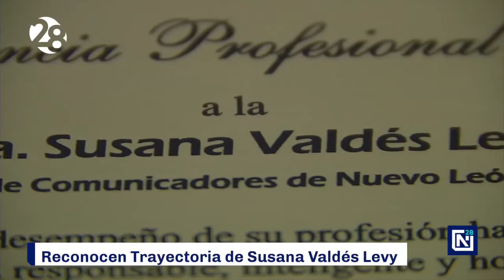Reconocen trayectoria de Susana Valdés Levy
La Federación de Colegios Profesionales del Estado de Nuevo León, entregó un reconocimiento a la periodista Susana Valdés Levy, quien cuenta con una trayectoria de 30 años de experiencia en los medios de comunicación.